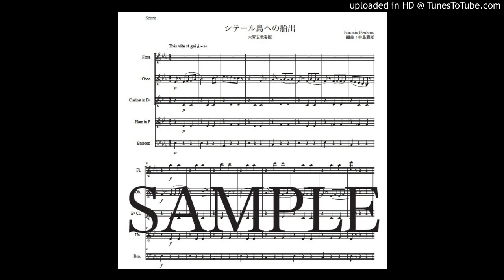「シテール島への船出」木管五重奏版（編曲：中島雅彦）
楽譜の購入はこちら